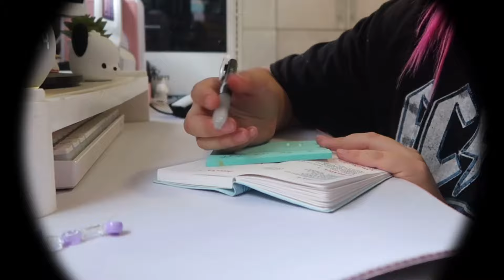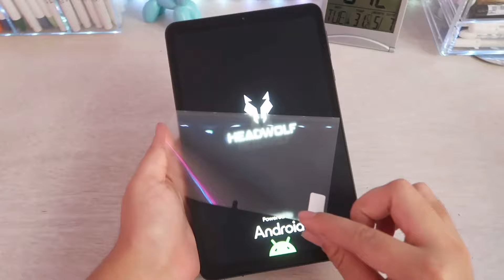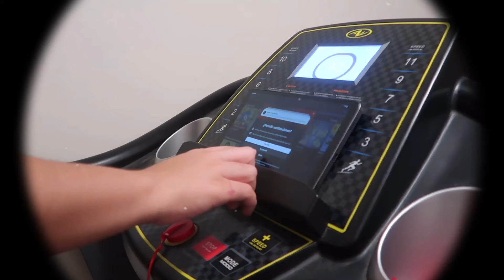rutina de tarde después de la universidad // en lunes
✨ Preguntas frecuentes.
•¿Con que grabas?  Canon G7x Mark II y Canon M50 Mark II
•¿De donde es tu PC? la armé en coregaming.com.mx
•¿Qué teclado, raton y webcam usas? Teclado Gamakay,  Ratón Logitech G203